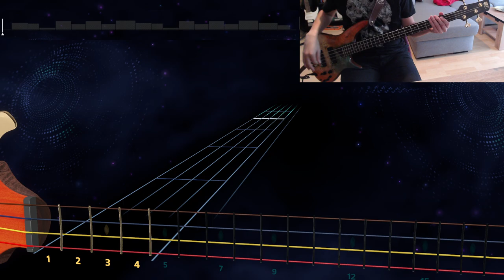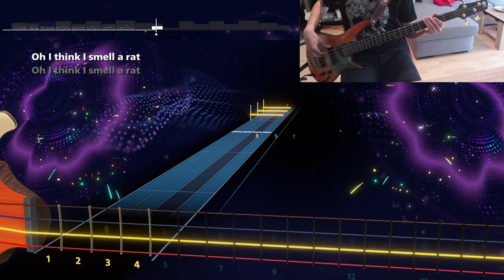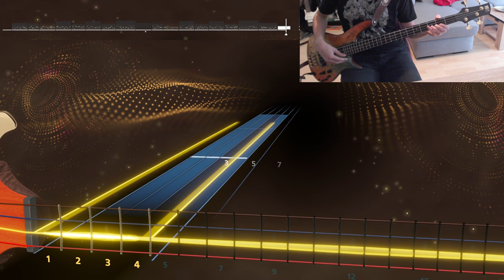The White Stripes - I Think I Smell a Rat - Bass | Rocksmith+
I think this game hates me and doesn't want me to get 100%s

The White Stripes - I Think I Smell a Rat - White Blood Cells (2001)
Tuning : E Standard
Charted by : Rocksmith+ Team (Official)
Originally played by : No one (based on Jack White's guitar part)

I make Rocksmith charts/arrangements !